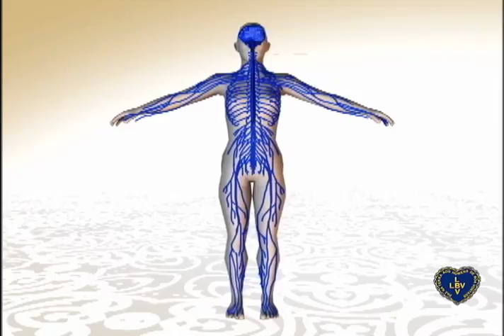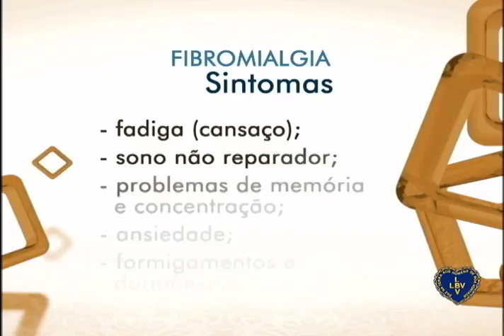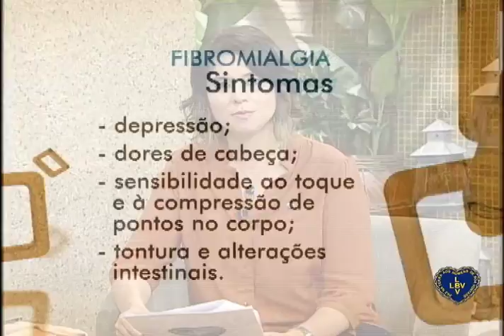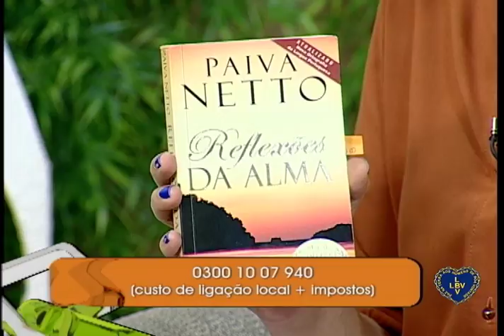Fibromialgia (Bloco 2)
Tema: Fibromialgia
Convidado: Thiago Ferreira - reumatologista